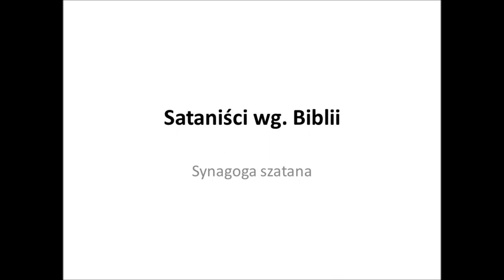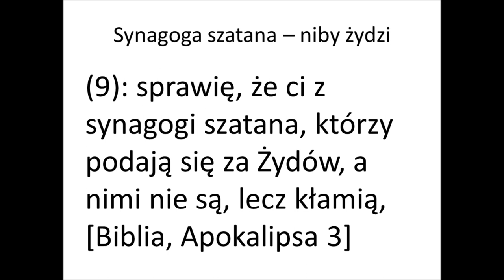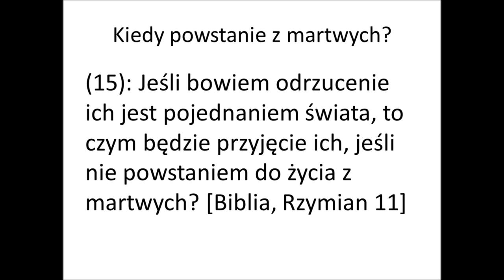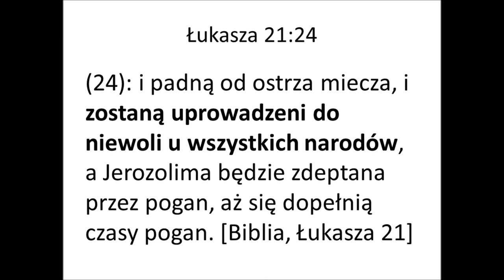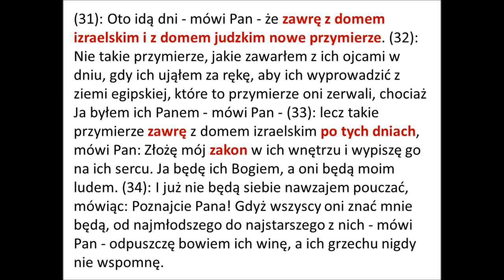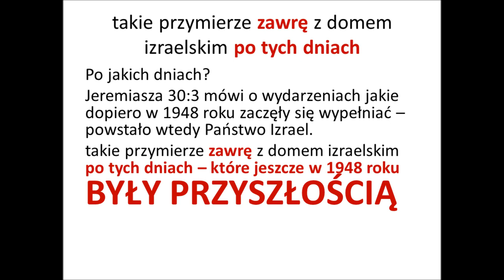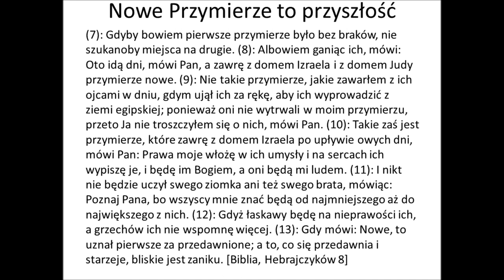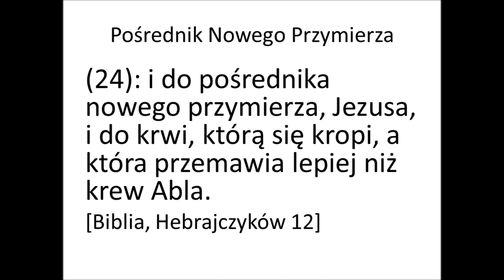synagoga szatana według orzeczeń Pana Jezusa zapisanych w Biblii